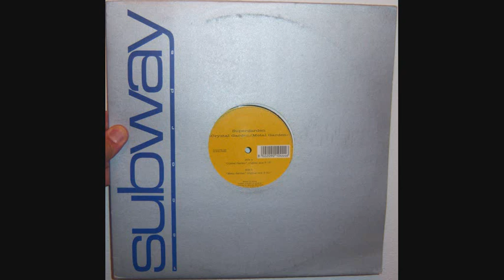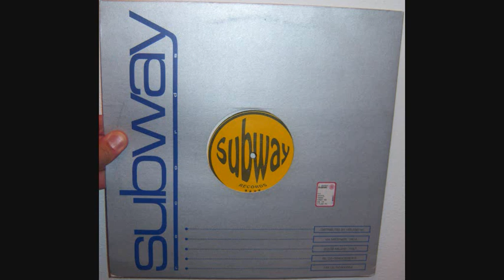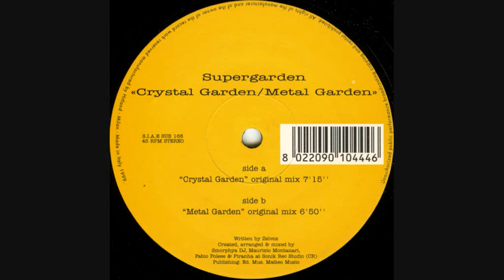Supergarden - Crystal garden (1999 Original mix)